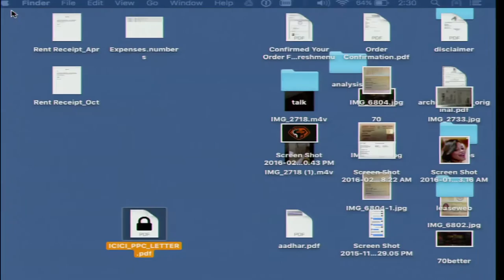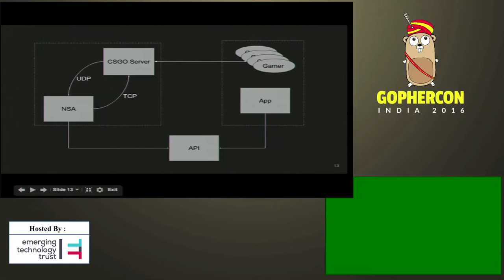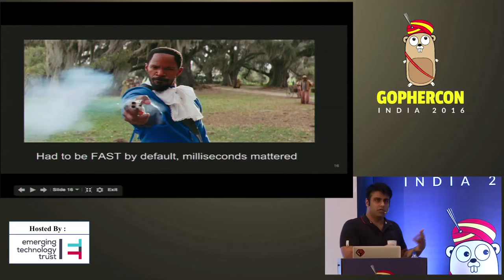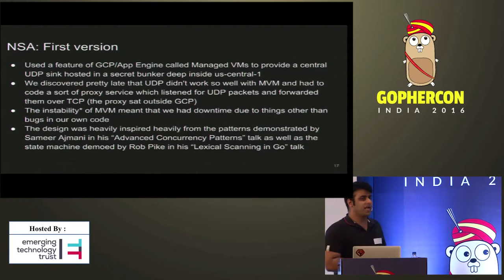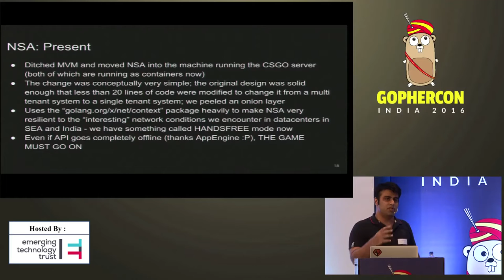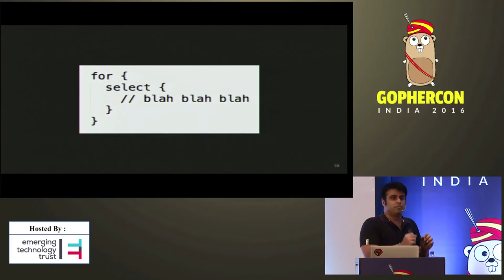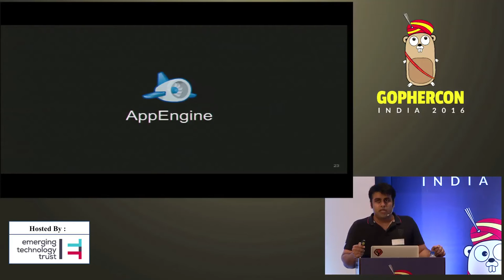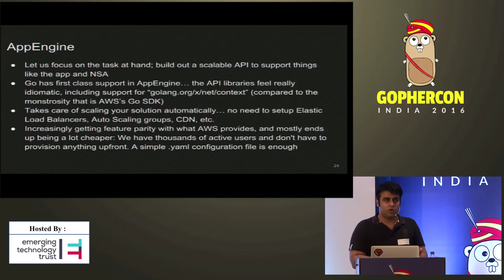Gophercon India 2016 - Betting your SoStronk on Go and AppEngine by Karan Misra